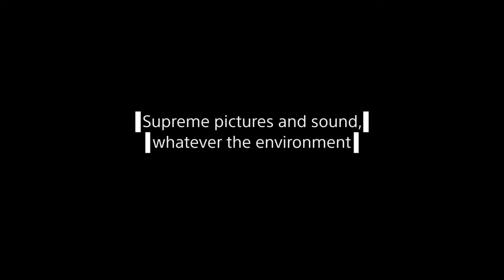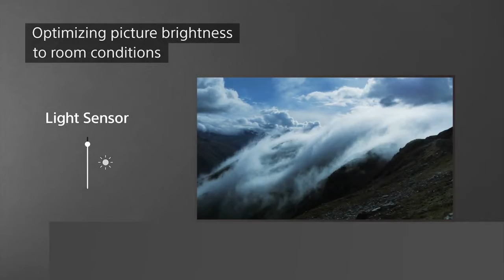Sony X85K Series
Sony 85 Inch 4K Ultra HD TV X85K Series: LED Smart Google TV with Dolby Vision HDR and Native 120HZ Refresh Rate KD85X85K- 2022 Model

Sony 75 Inch 4K Ultra HD TV X85K Series: LED Smart Google TV with Dolby Vision HDR and Native 120HZ Refresh Rate KD75X85K- 2022 Model

Sony 65 Inch 4K Ultra HD TV X85K Series: LED Smart Google TV with Dolby Vision HDR and Native 120HZ Refresh Rate KD65X85K- 2022 Model

Sony 55 Inch 4K Ultra HD TV X85K Series: LED Smart Google TV with Dolby Vision HDR and Native 120HZ Refresh Rate KD55X85K- 2022 Model

Sony 50 Inch 4K Ultra HD TV X85K Series: LED Smart Google TV with Dolby Vision HDR and Native 120HZ Refresh Rate KD50X85K- 2022 Model

Sony 43 Inch 4K Ultra HD TV X85K Series: LED Smart Google TV with Dolby Vision HDR and Native 120HZ Refresh Rate KD43X85K- 2022 Model